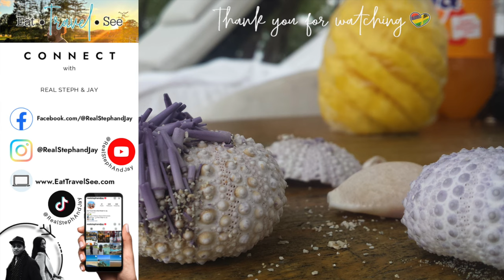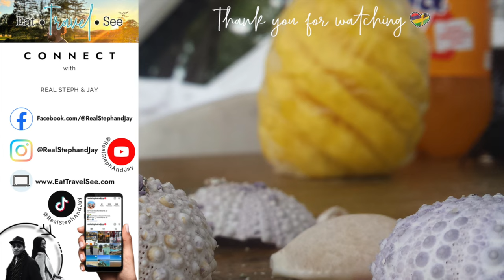Ananas Confit - Mauritian STREET FOOD Pickled Pineapple - SWEET x SPICY x SOUR | REAL STEPH & JAY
Jay makes Ananas Confit; a Mauritian Street Food snack made with Pickled Pineapples